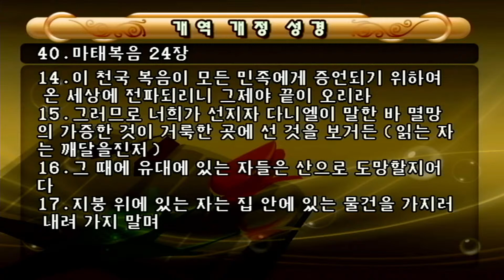마태복음 24장 지옥가는 원인이 되는 죄를 해결하라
* ​신탄진성회 12월01일 오후2시 문의및신청 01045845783
* ​천안성회 12월01일  오후5시 문의및 신청 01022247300
* 광주성회 11월29일 오후2시 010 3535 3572

※온라인헌금: 대구순종교회(대한예수교장로회) 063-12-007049 대구은행
- 매일새벽1부예배 (  04:50 ~  06:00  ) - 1성전
- 매일새벽2부예배 (  06:20 ~  07:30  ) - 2성전
- 주일 1부 예배 ( 09: O0 ~ 10:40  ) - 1성전
- 주일 2부 예배 ( 11: 00 ~ 12: 40  )- 2성전
- 주일 3부 예배 ( 14: O0 ~ 15:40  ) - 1성전
- 주일저녁예배 ( 19: 00 ~  2I: 40  )- 2성전
- 수요오전예배 ( 11: 00 ~ 12: 40  )- 2성전
- 수요저녁예배 ( 19: 30 ~  2I: 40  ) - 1성전
- 금요성령집회 ( 20: 00 ~  22:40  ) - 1성전

* 1성전 주소: 대구광역시 달서구 도원로서길 3-12
* 2성전 주소: 대구광역시 달서구 조암남로 38 메디컬센터 6층